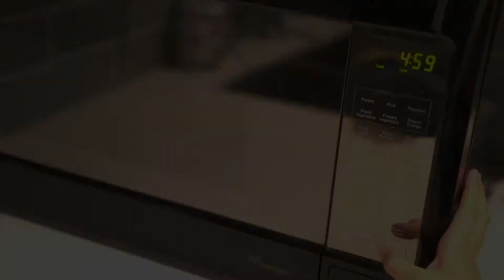（美食篇）微波炉快速煮玉米/quickly cook corn using microwave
5分钟煮玉米，方便，快速